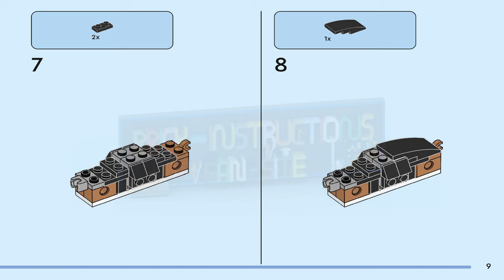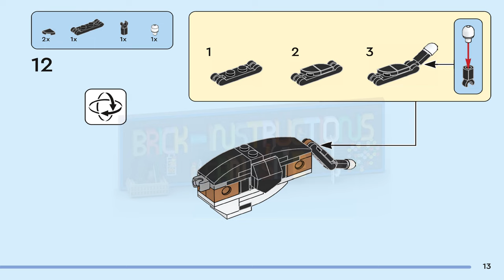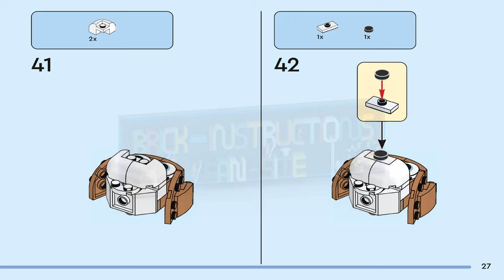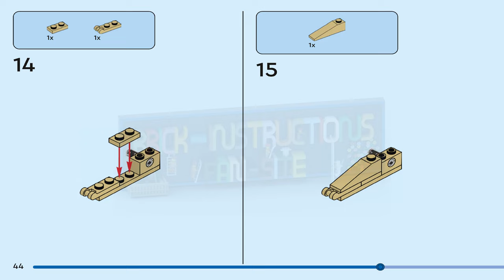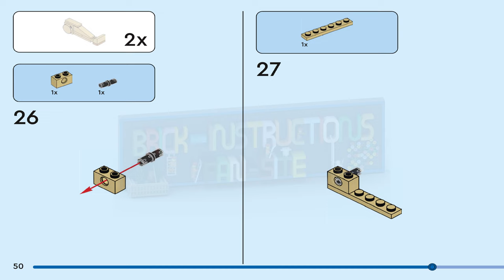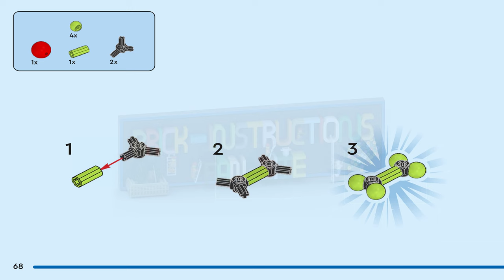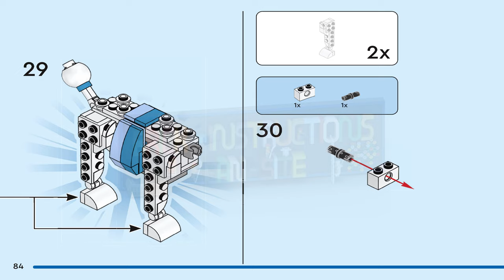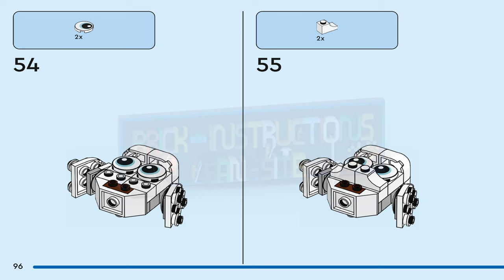LEGO instructions - Creator - 31137 - Adorable Dogs (Book 1)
How to build the 2023 Lego Set 31137 - Adorable Dogs

Dog-lovers and kids aged 7+ can enjoy fun playtimes with a selection of cute breeds in this LEGO® Creator 3in1 Adorable Dogs (31137) building set. It features a beagle, a poodle and a Labrador with posable heads, tails and ears, plus accessories including a food bowl, brush, toy rabbit, ball and dog-walking leash to add extra fun to kids’ make-believe stories.

Gift idea for dog-lovers
The canine action never has to end with 3 collections of dogs to build in this brilliant LEGO Creator 3in1 playset. Kids can build a beagle, a poodle and a Labrador, rebuild them into a miniature schnauzer and a pug, or transform them into a husky and a long-haired dachshund.

LEGO Builder app
Download the LEGO Builder app and step into a new world of building fun where kids can zoom in and rotate models in 3D, save sets and track their progress.

3in1 building set – Kids can create 3 different groups of dogs with this fantastic LEGO® Creator 3in1 Adorable Dogs (31137) playset
A range of dog toys – Dog-lovers can build and play with 3 different groups: a beagle, a poodle and a Labrador; a miniature schnauzer and a pug; or a husky and a long-haired dachshund
Posable toys – All of the dogs in the 3 sets have a posable head, tail and ears and can fold their legs and paws to either sit or stretch out
Fun accessories – All 3 groups of dogs come with accessories such as a food bowl, rubber bone, ball, hairbrush, toy rabbit or dog-walking leash
A simple build – This 475-piece dog toy set lets kids aged 7+ experience build-and-play fun and is a gift idea for any occasion for passionate dog-lovers
Play and display – Measuring over 3 in. (8 cm) high, 5.5 in. (14 cm) long and 1.5 in. (5 cm) wide, the beagle model is a portable size for dog fans to take on their travels or proudly display at home